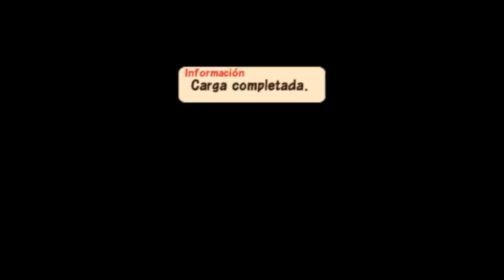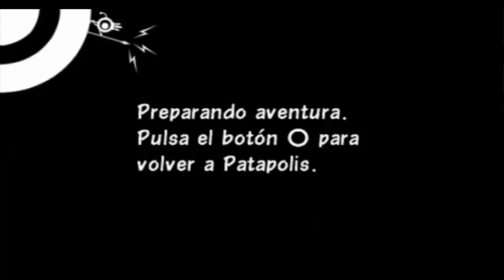COMO JUGAR PATAPON 2 ONLINE 100% EFECTIVO IOS, ANDROID Y PC!